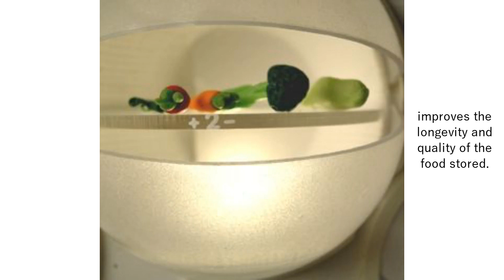Range Jessica Hubber